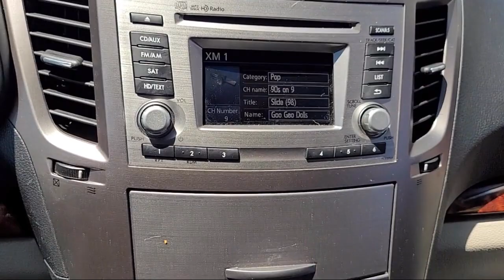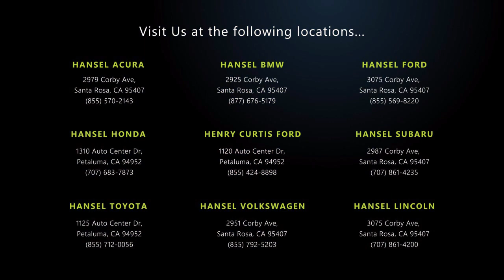2012 Subaru Outback 2.5i Sport Utility Santa Rosa Rohnert Park Petaluma Sebastopol Windsor Cota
2012 Subaru Outback 2.5i Sport Utility Stock Number: AU231254C Vin:4S4BRBKC3C3274583.

Hansel Acura
2979 Corby Avenue